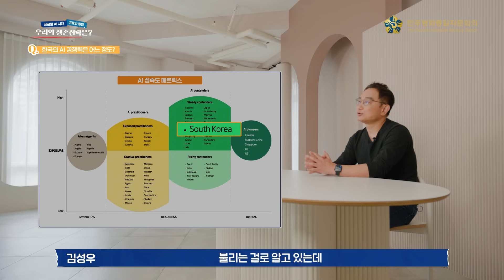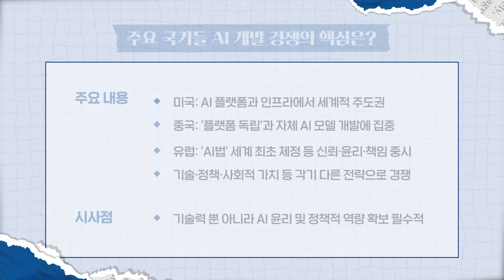평화통일窓｜글로벌 AI 시대 경쟁과 통일, 우리의 생존전략은?(김성우 한림대 교수)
인공지능(AI) 기술의 혁신이 우리의 일상과 사회
그리고 한반도 평화통일의 미래에 어떤 영향을 미치고 있을까요?

이번 영상에서는 글로벌 AI 경쟁 현황부터 한국의 AI 경쟁력
그리고 AI가 통일에 기여할 수 있는 다양한 가능성까지 살펴봅니다.

세대별로 달라지는 AI 수용과 통일 인식,
앞으로 우리가 준비해야 할 점에 대해서도 알기 쉽게 설명합니다.

✔ AI 기술의 확산 속 우리의 위치
✔ 미국·중국·유럽의 AI 경쟁 구도
✔ 한국이 보완해야 할 AI 기술과 정책
✔ 미래세대와 AI, 통일교육의 변화
✔ AI 시대, 개인과 사회의 준비 전략

미래를 준비하는 당신을 위한 필수 영상!

🧭 타임라인
00:00 인트로
00:20 글로벌 AI 시대 경쟁과 통일, 우리의 생존전략은?
00:58 AI로 인한 변화, 우리에게 위기 or 기회?
02:17 주요 국가들 AI 개발 경쟁의 핵심은?
04:08 한국의 AI 경쟁력은 어느 정도?
05:48 우리는 AI를 어떻게 받아들여야 할까?
07:40 통일을 위해 AI가 할 수 있는 일은?
10:41 AI시대, 우리는 무엇을 준비해야 할까?
12:26 내용 요약